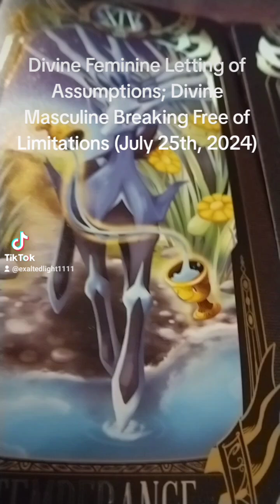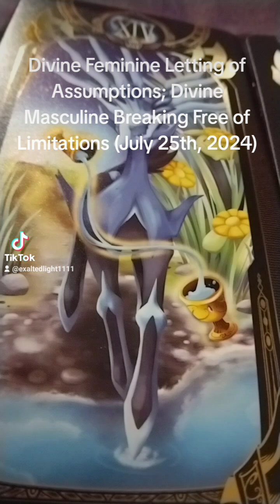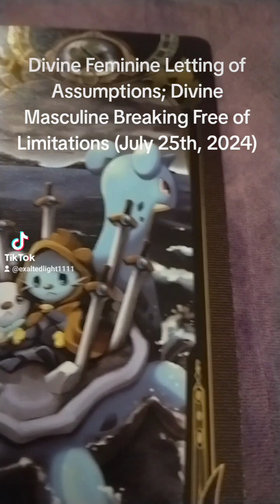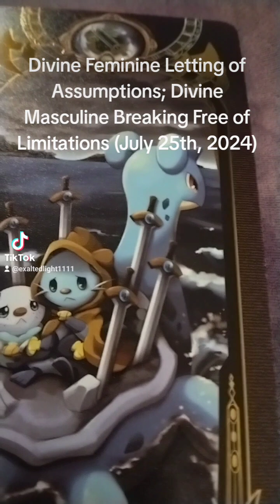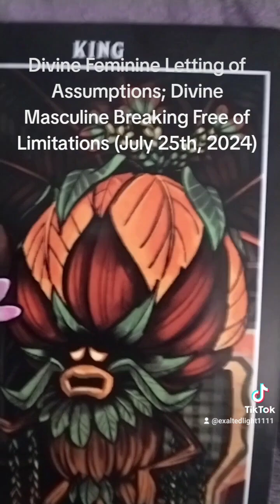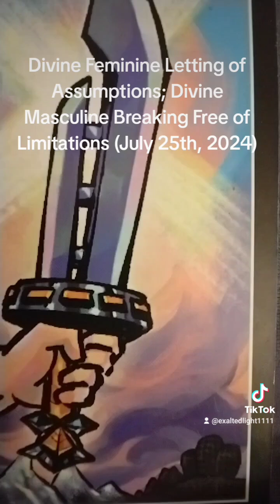Divine Feminine Letting Go of Assumptions; Divine Masculine Breaking Free of Limitations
$22.22 USD - Mini Channeled Letter from Your Beloved

$22.22 USD - Mini Tarot Reading

$44.44 USD - Channeled Letter from Your Beloved

$44.44 USD - Twin Flame Christ Force Healing

$55.55 USD - 30 Minute Twin Flame Soul Mate Reading (Appointment Only)

$55.55 USD - Deep Dive Tarot Reading (Voice Clip)

$66.66 USD - Twin Flame Bridging (Appointment Only)

$77.77 USD - Same Day Deep Dive Tarot Reading (Voice Clip)

$88.88 USD - Twin Flame Consultation (Appointment Only)

$88.88 USD - 45 Minute Twin Flame Soulmate Reading (Appointment Only)

$111.11 USD - Akashic Record Reading (Appointment Only)

$111.11 USD - 1 Hour Twin Flame Soulmate Reading (Appointment Only)